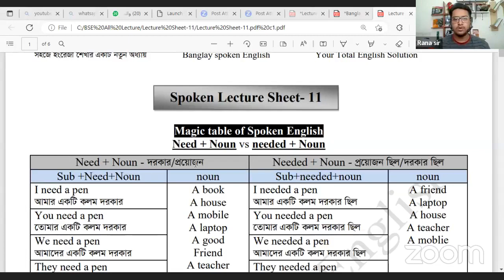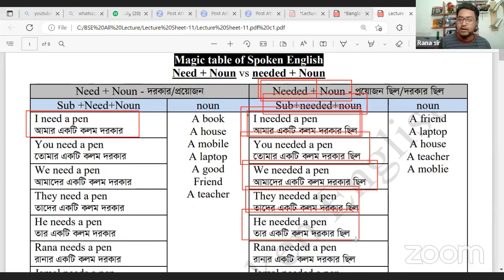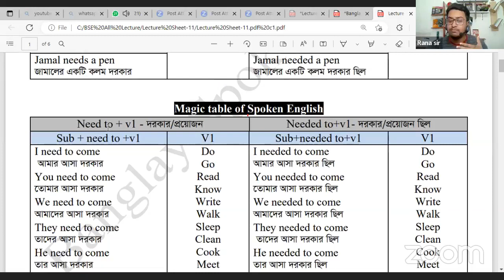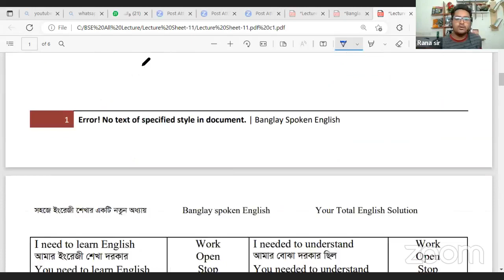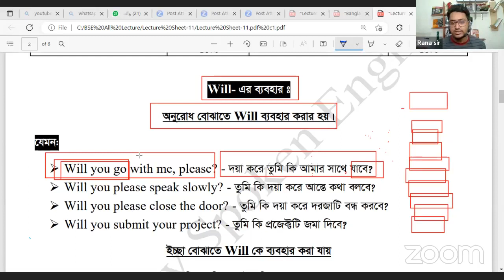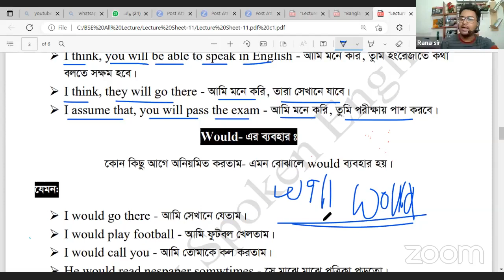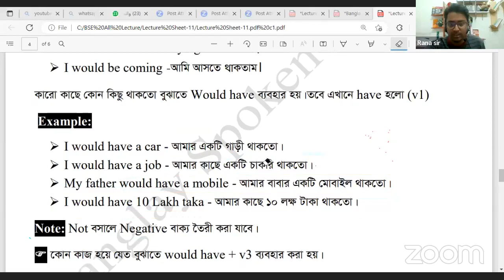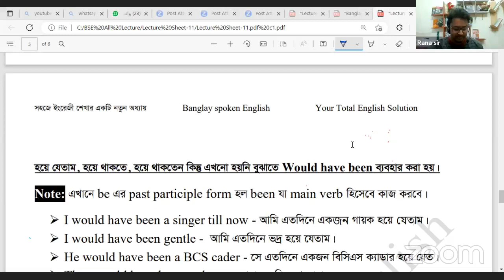ইংরেজিতে কথা বলার নিঞ্জা আরেকটি ক্লাস৷ Learn English very easily || Call or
একদম জিরো লেভেল থেকে Online Spoken English batch -15 এ এডমিশন চলছে।  কোর্সের বিস্তারিত জেনে নিন-
➡️ সিট লিমিটেড
➡️ক্লাস শুরু - ১৫ অগাস্ট (২০২৩)
➡️ ক্লাসের সময়- রাত ১০ টা থেকে
👉সপ্তাহে তিনটি ক্লাস (শনি,সোম,বুধ )
▶️এটি ২ মাস ১৫ দিনের কোর্স
▶️মোট ক্লাস ৩০ টি
➡️ ২০টি প্রেকটিস সেশন ( বিভিন্ন টপিকস নিয়ে)
▶️কোর্স ফি ১৫৫০ টাকা
✅ ক্লাস হবে Zoom দিয়ে।
▶️সকল ক্লাস আমি নিব
➡️ একবার এডমিশন নিলে আজীবন মেম্বারশিপ।
▶️নিয়মিত চর্চা করার জন্য আমাদের নিজেস্ব website.
▶️ক্লাস শেষে ক্লাস রেকর্ডেড ভিডিও এবং লেকচার শিট(PDF)আকারে পেয়ে যাবেন।
➡️ ইংরেজির ভয় দূর করতে চান তাহলে আপনাকে আমার Spoken English course এ স্বাগতম।
➡️ভর্তি হতে চাইলে নিচে নাম্বার দেয়া আছে send money করে টাকা পাঠিয়ে আবার জানাবেন। তারপর আমাদের Secret গ্রুপের লিংক দিয়ে দিব। কিছু জানার  থাকলে মেসেজ দিবেন।

🇧🇩 বাংলাদেশীদের জন্য -
✅ Holder Name - Shuhel Rana
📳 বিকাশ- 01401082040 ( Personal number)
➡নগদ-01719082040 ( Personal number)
➡️ ভারতীয়দের জন্য -
Holder Name - Ashim Dey
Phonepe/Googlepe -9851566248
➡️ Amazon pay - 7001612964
✅ 1550/- রুপি
▶️ টাকা পাঠানোর পর WhatsApp নাম্বারে মেসেজ ও স্ক্রিনশট দিবেন - 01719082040.
শুভকামনায়
Banglay Spoken English